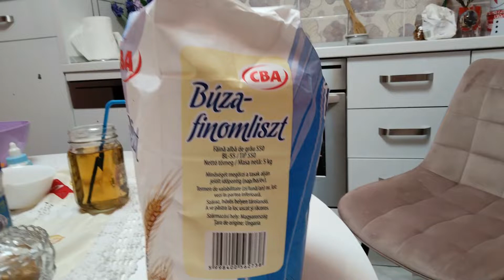Clătite cu Mere de la Bunica 🌟| Clătite Deosebit de Bune cu Mere Dulci și Fără Zahar ☃️